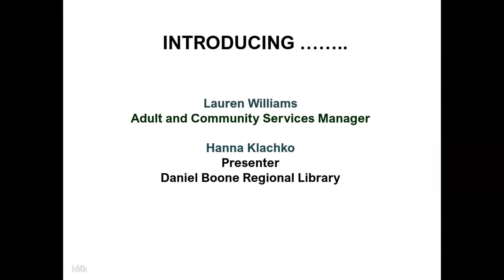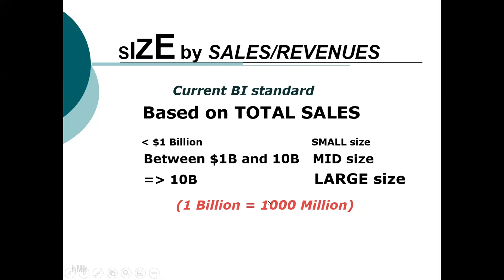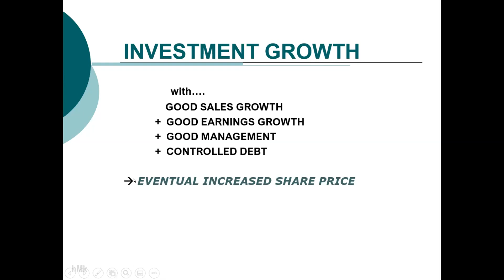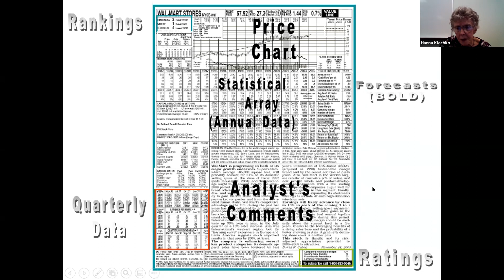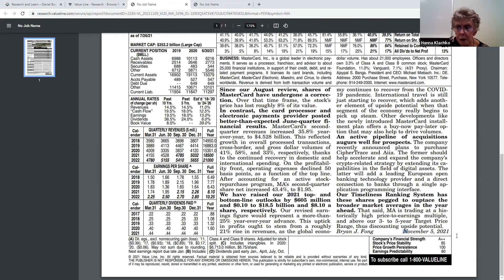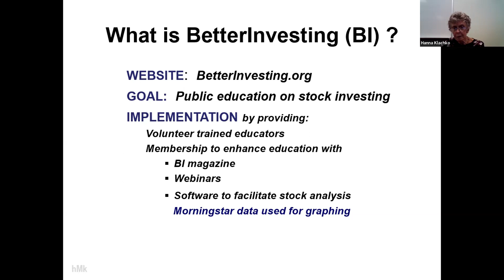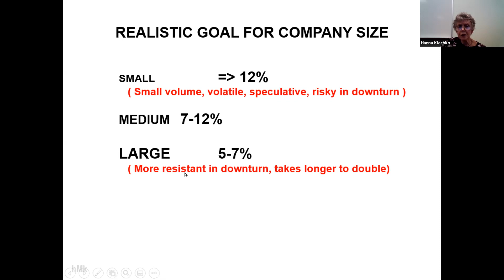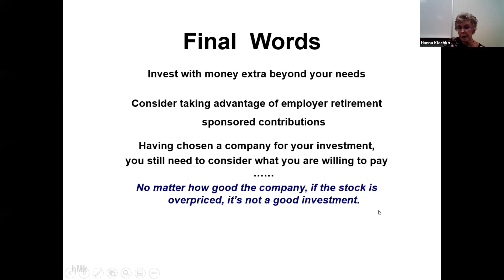Introduction to Investing in Stocks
Learn the basics of investing in stocks from experienced investor Hanna Klachko, member of a local investment club and representative of the Kansas City chapter of Better Investing. At this virtual presentation, Hannah will explain commonly used terms, how to interpret stock reports and which tools she uses to evaluate and pick stocks. She will also highlight some free online resources available through the library, including Value Line and Morningstar.

Adults.